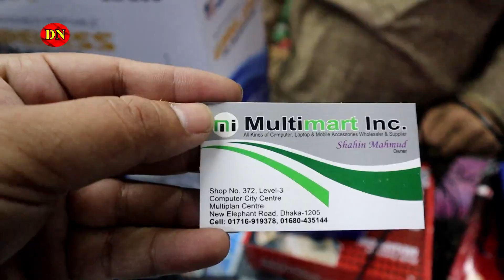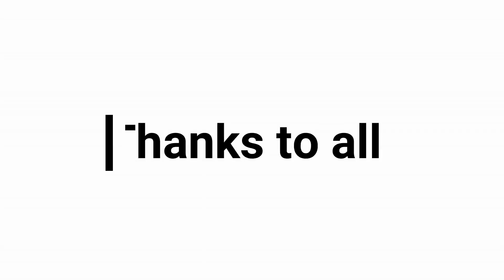শিল্পী হয়ে যান সহজেই || Karaoke Microphone Price in Dhaka 2020 || Daily Needs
Multiplan Center, New Elephant Road,
Dhaka-1205
Phone Number
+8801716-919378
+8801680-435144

২ লাখ টাকার Bajaj Avenger বাইক ফ্রি পেলেন সায়েম